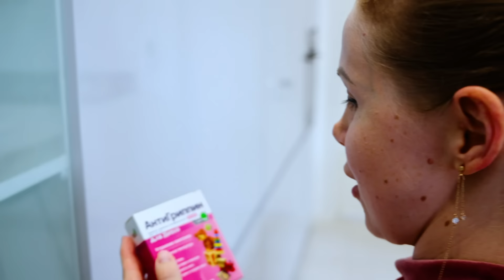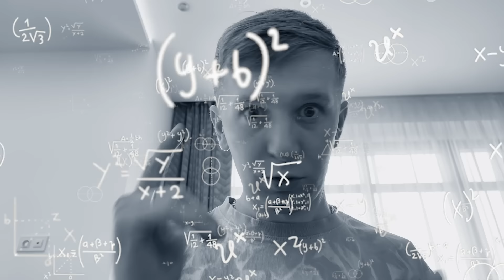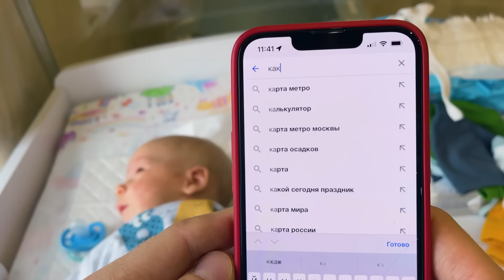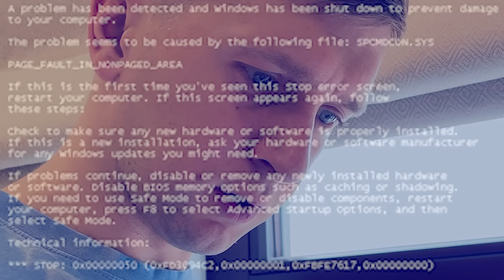КАК МАЛЫШ УЖЕ ВЫРОС! БЫЛО vs СТАЛО!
Подробнее про Антигриппин Реклама. ООО "Бауш Хелс", ИНН 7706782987,

Pb3XmBtzt8vY3FDAsT1pRjEDoFBrCymEKYfnGwr